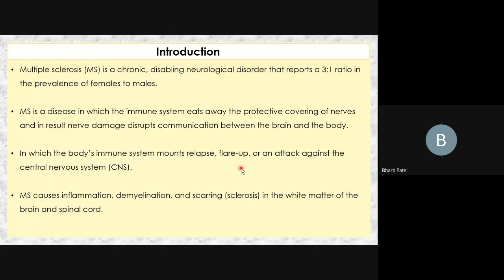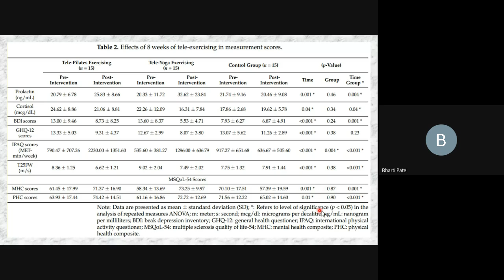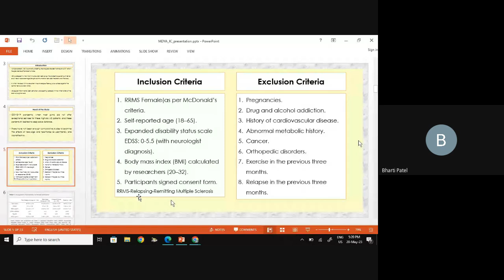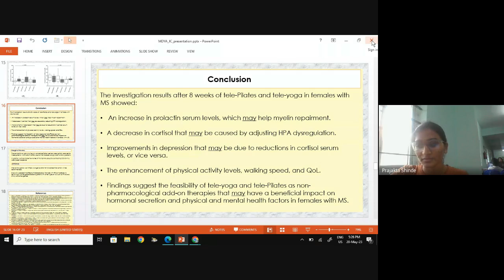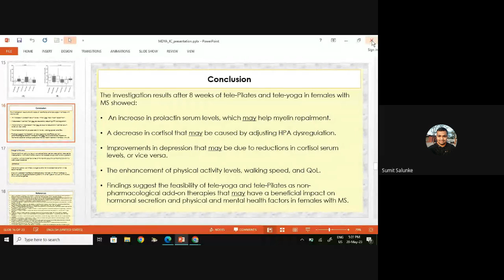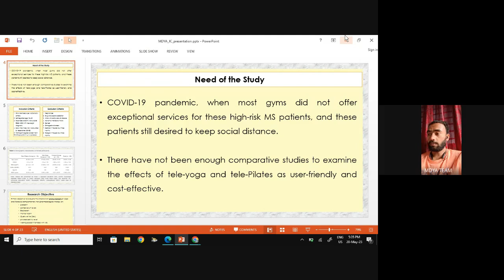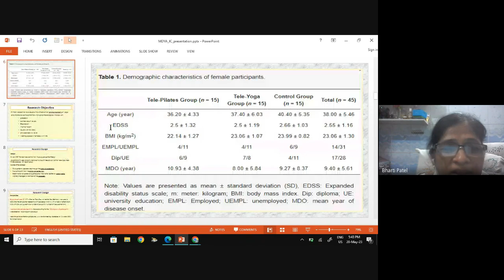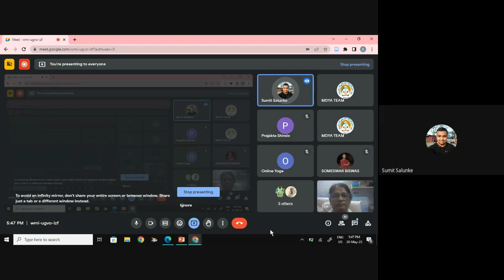PhDTraining |Paper Presentation |C 02|By Ms Bharti Patel | Effects of Tale-Pilates and Tele-Yoga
20 May

Effects of Tale-Pilates and Tele-Yoga on Biomechanics, Physical and Psychological Parameters of Females with Multiple Sclerosis